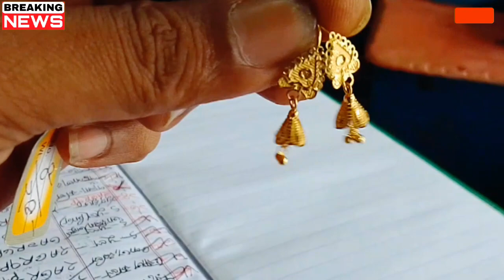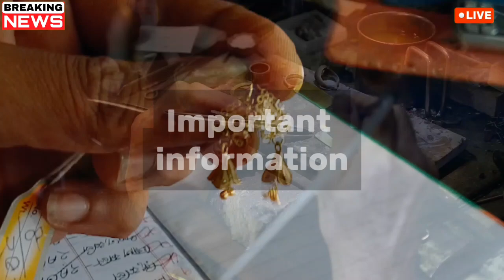হায় একি হলো l আজকের সোনার দাম কত বাংলাদেশ ২০২৪ l sorner dam today Bangladesh l ajke koto Sonar dam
Explore today's gold prices in Bangladesh in my latest YouTube video description. Stay informed with updated information for 2024. GoldPrice BangladeshGold 2024Updates"

Thanks